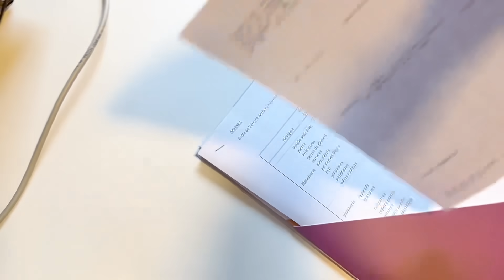الحمدلله الذي بنعمته تتم الصالحات 🤍شحال عانيت وصبرت وربي رزقني على قد صبري 🇫🇷اخيرا رحلت في فرنسا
ارواحوا انستغرام نشارك معاكم كلش 😇😇😇✨